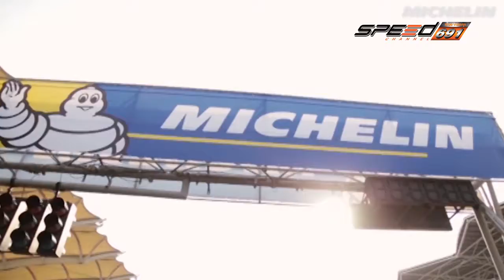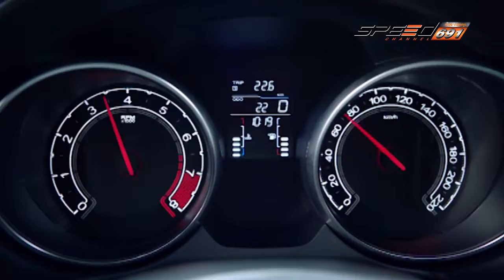SpeedZa BMW X1 T90 OA 22 01 60 B1